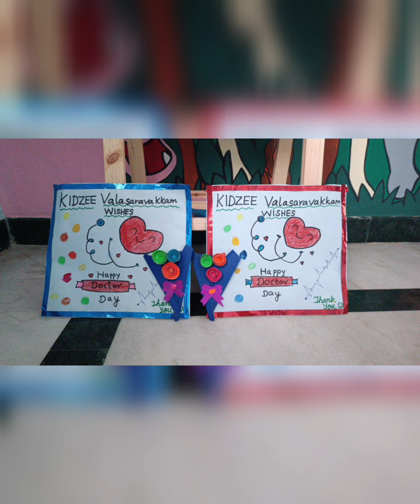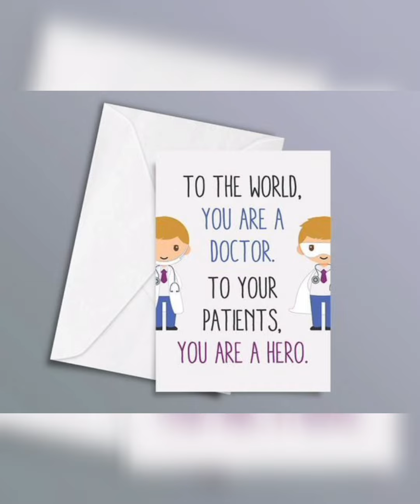Doctor's Day celebration.. special thanks to Dr. Priyadarshini & Dr. kanmani for visiting our kids.